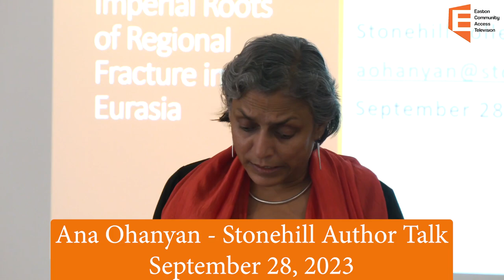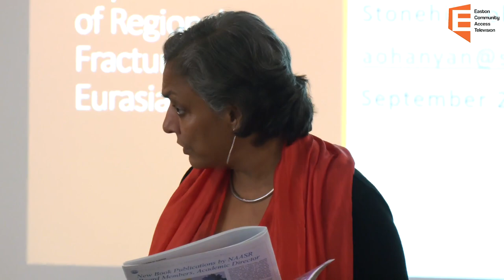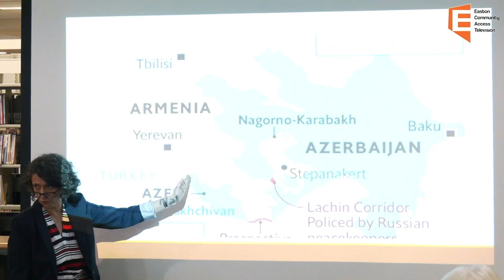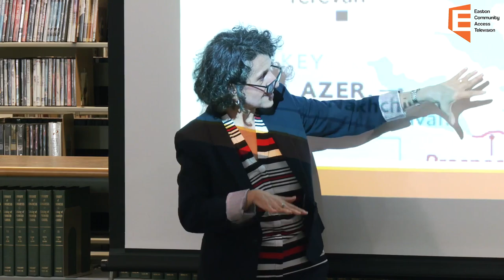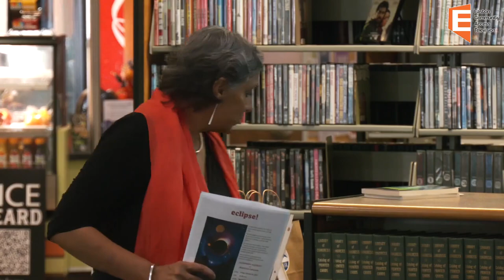Stonehill Author Talk: Anna Ohanyan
Author Anna Ohanyan talk at Stonehill College about her book The Neighborhood Effect: the Imperial Regional Fracture in Eurasia.
MacPhaidin Library at Stonehill College
09/28/23